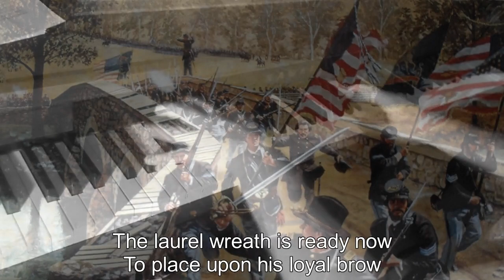Piano/Vocals: When Johnny Comes Marching Home